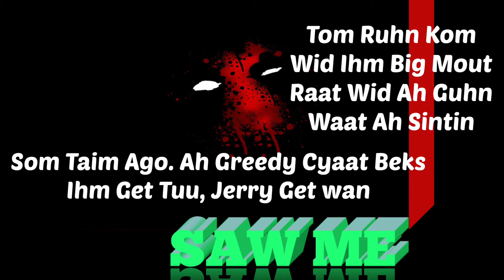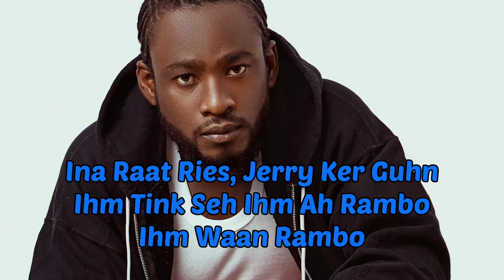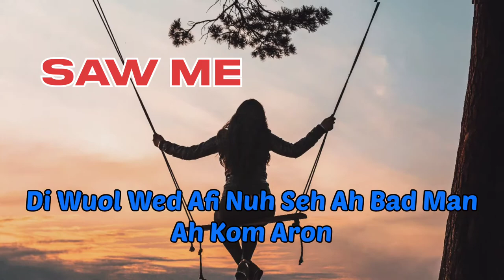Child Play Lyrics - Bedrocka • Song Lyrics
Lyrics Video for the ragga/dancehall song Child Play: Third Track On The BBW EP. Done in the Jamaican style of Shabba Ranks, shaggy, Chaka Demus and pliers